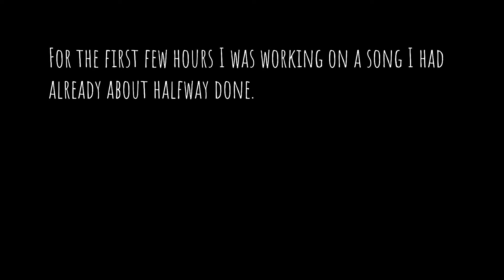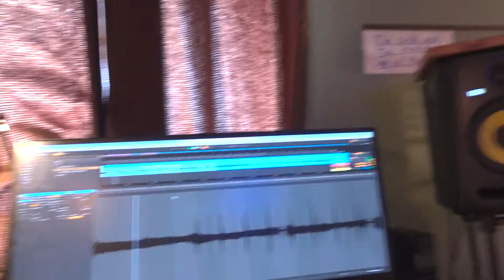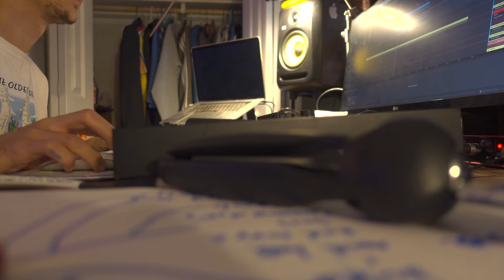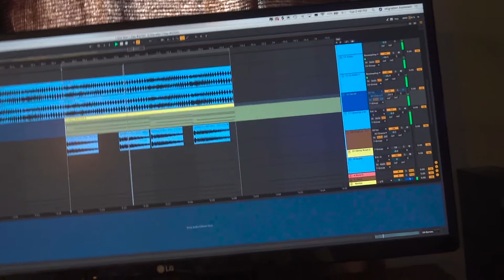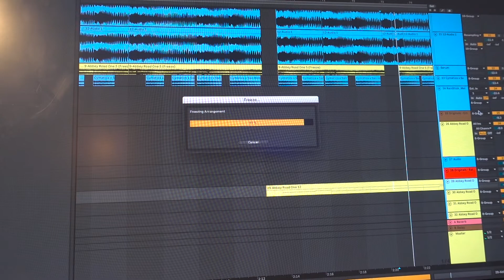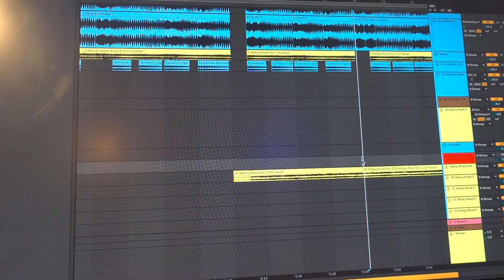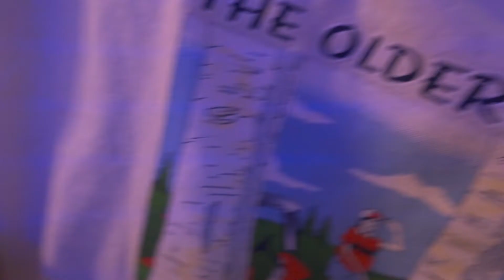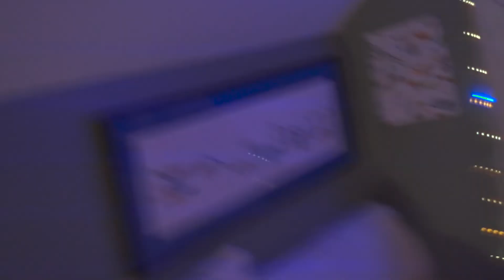Making a Song Everyday | Day 2/100 (Behind The Scenes)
This was a long one haha. But we got it done  👩‍🍳

Day #3 tomorrow :)

My links!